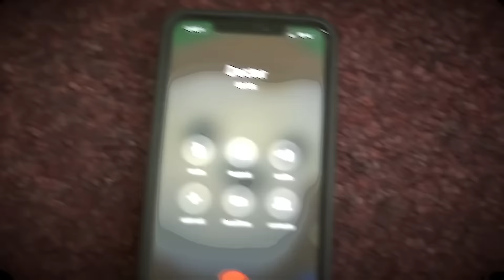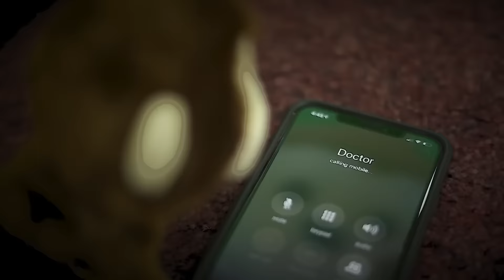2 Hours of Songs like Baby Shark R&B Remix